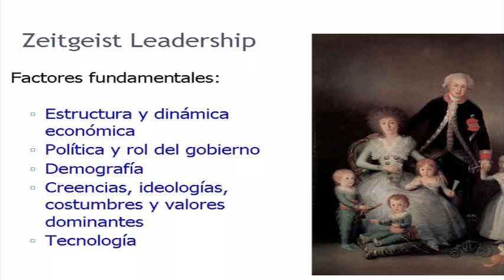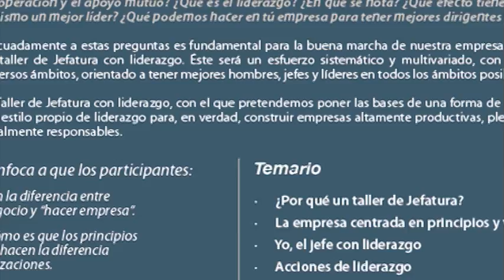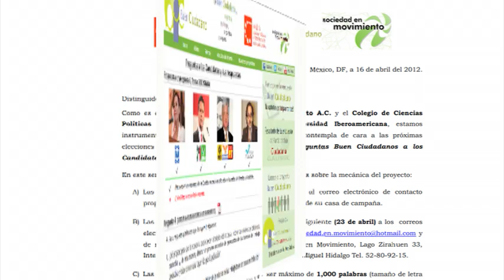Noti-USEM Mayo de 2012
Este es un video resumen de actividades recientes: conferencias, oradores, temas, empresas, seminarios, cursos, talleres, sobremesas... Visita